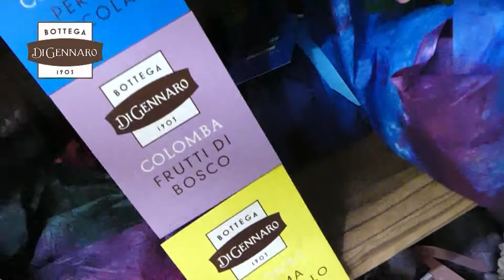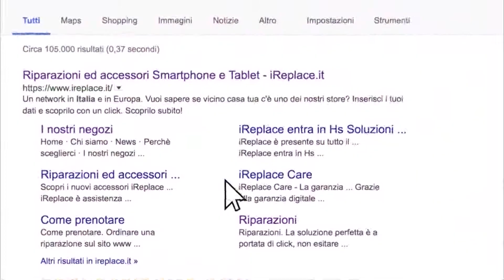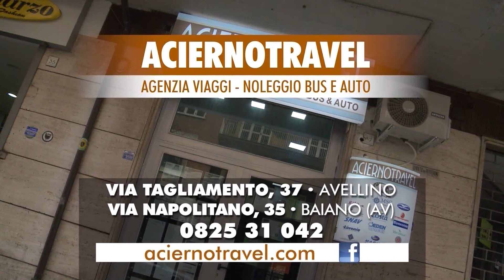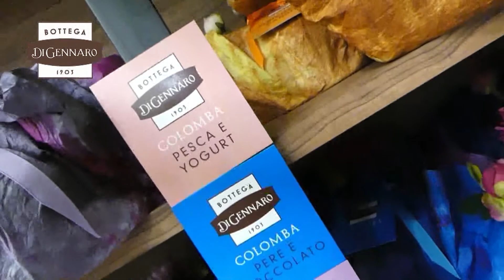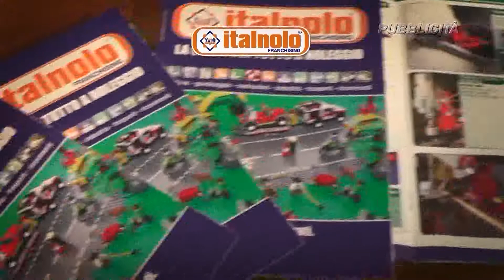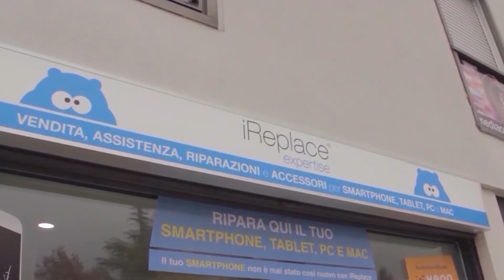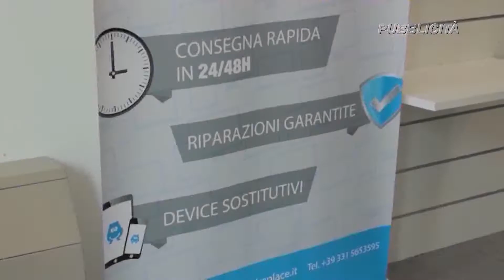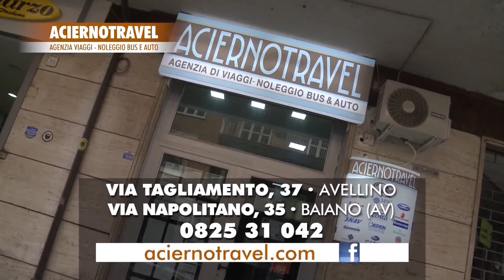Differita Avellino - Budoni, primo tempo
Rivivi i primi 45 minuti di gioco della gara  tra i lupi di mister Bucaro e  gli squali di mister Cerbone